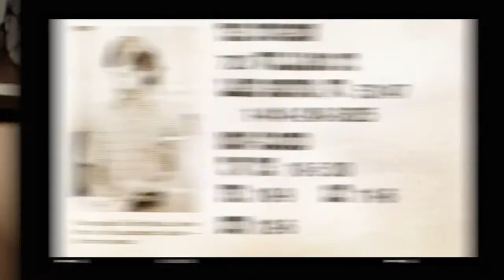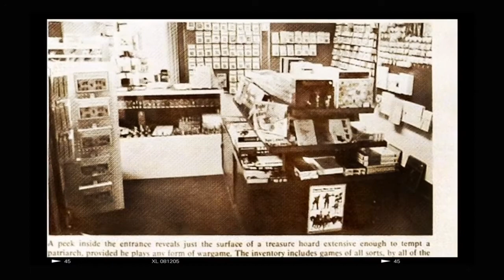RoU | S1E81 | The Darkest Night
With their gambit to tempt Lord Viktor into battling away from his army a failure, the Light Bringers must rush back to Tydean where the final beacon is Lit. Can they save the material plane from Viktor, his mysterious corruption magic, and the 5 dragon heads crawling out of his portal?

You can find us on your favorite podcasting app as 'Ukodor'